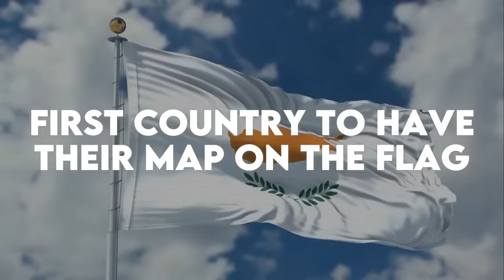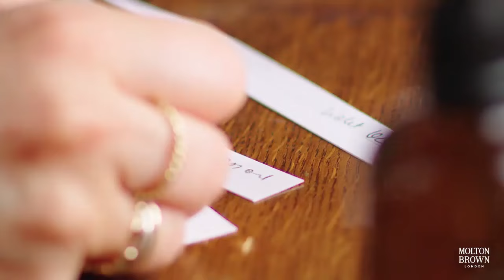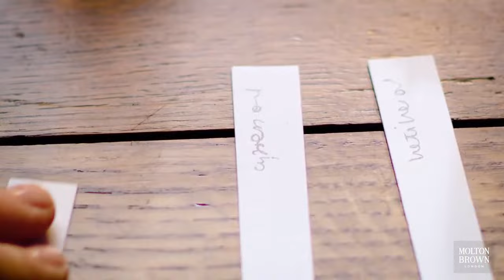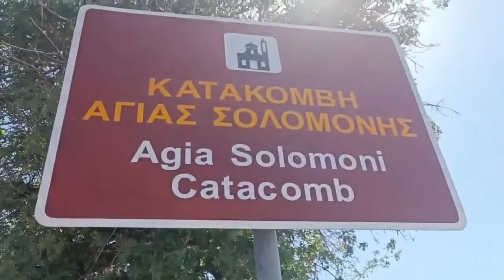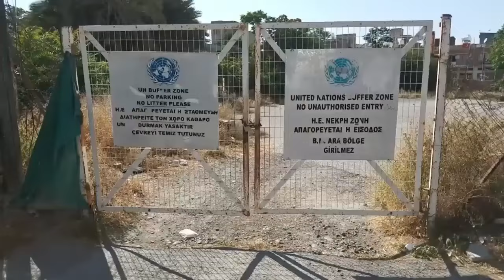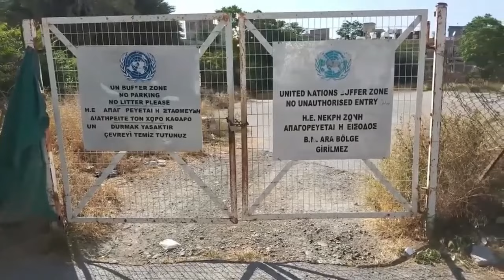Menelusuri Pesona Siprus - Daratan Cinta di Mediterania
Selamat datang di saluran kami! Dalam video kali ini, kami akan membawa Anda menjelajahi Siprus, permata Mediterania yang terletak di persimpangan Eropa dan Timur Tengah. Siprus bukan hanya sekadar tempat wisata; ini adalah negeri yang kaya akan sejarah, budaya, dan kisah menakjubkan dari mitos kuno hingga keajaiban arkeologi.
Anda akan menemukan mengapa Siprus sering dijuluki 'Daratan Cinta' dan mengapa pulau ini penuh dengan kejutan yang menanti untuk ditemukan. Dari tradisi unik yang masih dipertahankan hingga keindahan alamnya yang menakjubkan, Siprus menyimpan banyak hal menarik yang mungkin belum Anda ketahui.
Jadi, kencangkan sabuk pengaman Anda dan bersiaplah untuk menjelajahi sisi yang kurang dikenal dari destinasi yang mempesona ini. Mari kita bersama-sama menggali wawasan yang akan mendefinisikan ulang cara Anda memandang negara yang luar biasa ini, terletak di jantung Mediterania.